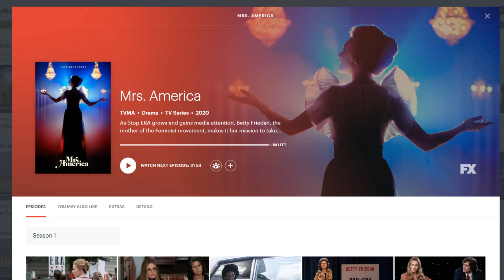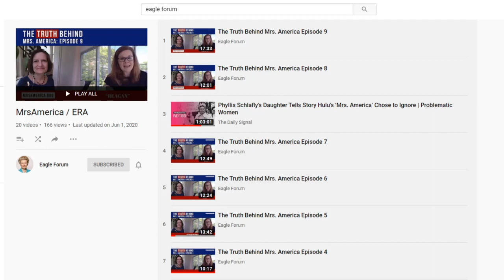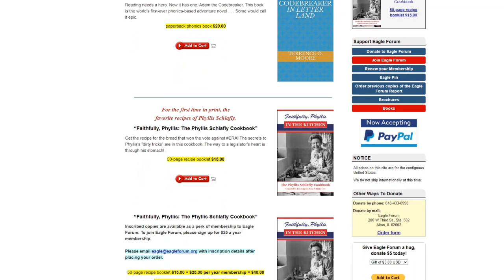Anne Schlafly Cori Responds To Mrs. America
Eagle Forum Fact Checking Wesbite For Mrs. America: mrsamerica.org
Phyllis Biographies mentioned
Rosemary Thomson The Price of Liberty
RBG Sex Bias in the US Code